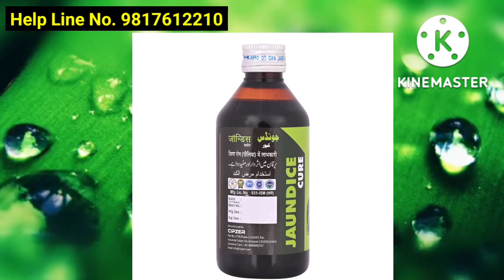Jaundice Cure Syrup ( लिवर को मजबूत कर भूख लगाये वजन बढ़ाये ) Uses & Side effects Hindi Review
Jaundice Cure
Jaundice Cure Syrup पीलिया में उपयोगी है।
Jaundice Cure Syrup  भूख में कमी के लिए इस्तेमाल किया जाता है।
Jaundice Cure Syrup पाचन तंत्र को स्वस्थ रखता है।
Jaundice Cure Syrup जिगर को फिर से जीवंत करता है।
Jaundice Cure Syrup प्राकृतिक रूप से पीलिया का इलाज करने में मदद करता है।
Jaundice Cure जो आपके लीवर की रक्षा करता है और फैटी लीवर, पीलिया, हेपेटाइटिस, अल्कोहलिक लीवर की बीमारी और कई अन्य लीवर विकारों जैसी बीमारियों के खिलाफ काफी उपयोगी  है।
Jaundice Cure आपके लीवर को स्वस्थ तरीके से काम करने में मदद करता है।
Jaundice Cure  आपके लीवर को विषाक्त पदार्थों और मुक्त कणों से बचाने में मदद करता हैं।
Jaundice Cure  पाचन क्रिया को बेहतर बनाने में मदद करता है।
Jaundice Cure  सभी प्रकार के बुखार, पुराने मलेरिया, टाइफाइड, पीलिया और जलोदर के उपचार में उपयोगी है।
Jaundice Cure  हीमोग्लोबिन के स्तर और पाचन शक्ति में सुधार करता है।
Jaundice Cure  पीलिया, हेपेटाइटिस में लाभकारी प्रभाव दिखाता है।
Jaundice Cure पीलिया, भूख न लगना, खराब पाचन, लीवर क्षेत्र में  दर्द और लगातार मतली और उल्टी जैसी समस्याओं का इलाज करने में मदद करता है।
Jaundice Cure फैटी लीवर, पित्त पथरी, पेट के दर्द जैसी समस्याओ में काफी लाभकारी है।
Jaundice Cure लीवर को डिटॉक्सीफाई करता है।
Jaundice Cure लिवर के विकारों जैसे बढ़े हुए, फैटी लीवर और प्लीहा विकार को रोकता है।
Jaundice Cure पेट में दर्द और सूजन, मूत्र का गहरा रंग, त्वचा और आंखें जो पीली (पीलिया) दिखाई देती हैं, मल का रंग पीला, पैरों और टखनों में सूजन, खुजली वाली त्वचा, मतली या उल्टी, आसानी से चोट लगने की प्रवृत्ति, पुरानी थकान, भूख में कमी जैसी समस्याओ में भी लाभकारी है।
Jaundice Cure एक हर्बल सप्लीमेंट है जो डिटॉक्सिफिकेशन द्वारा लीवर के स्वास्थ्य और कार्य को बढ़ाता है और सुधारता है, और इसे संक्रमण और लीवर विकारों से बचाता है।
Jaundice Cure जो कि हेपेटोप्रोटेक्टिव है, प्लाज्मा और यकृत कोशिकाओं में मालोंडिआल्डिहाइड के स्तर को बढ़ने से रोकता है।

Ingredients :- badiyan, kalonji,atees,gheekwar,ajmod,afsanteen roomi,lakh dana,Turbud

Dosage: 5-15 ml in the morning & evening with Luke warm water during the taking of syrup. Avoid heavy and fried items.